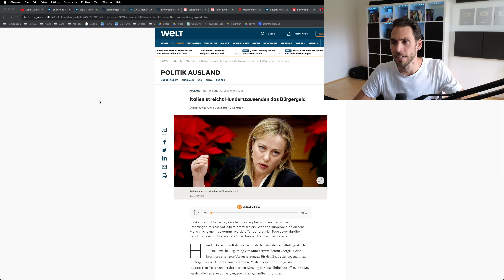Letzte Generation PLEITE! Lufthansa fordert Millionen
Lufthansa will einen Millionen Schadenersatz von den Klimaklebern wegen der Blockaden am Flughafen Düsseldorf und Flughafen Hamburg. Außerdem planen die Klima-Kleber eine neue Strategie und erfahren Zustimmung in der Bevölkerung.